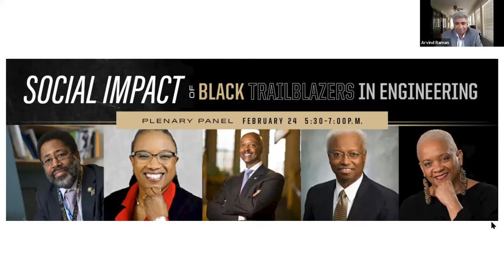BTE 2021 Plenary Panel: Social Impact of Black Trailblazers in Engineering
Purdue Engineering held a Plenary Panel where Black engineering academics and entrepreneurs, trailblazers in their own right, discussed what leadership looks like in 2020 and beyond. These thought leaders shared stories of triumph and resilience, and offered thoughts on how Black engineers can continue to lead and advance - even in uncertain times.  This event was part of our Black Trailblazers in Engineering (BTE) workshop.